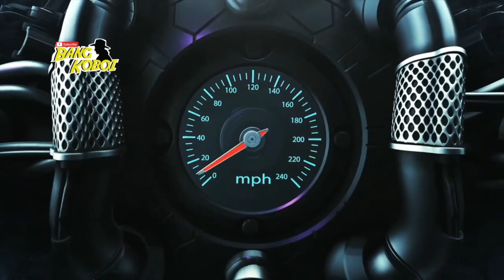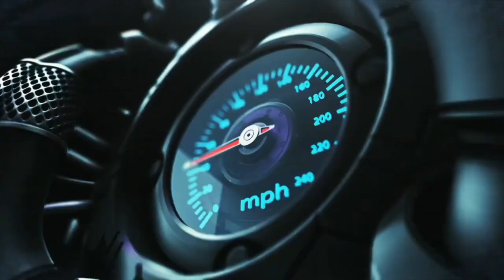TURUN HARGA 10 JUTA‼️ MOBIL BEKAS MAKIN MURAH DI HYBID‼️ AVANZA APV AGYA SIGRA XL7 XPANDER BR-V DLL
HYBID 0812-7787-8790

SHOWROOM KALIAN MAU DI REVIEW?